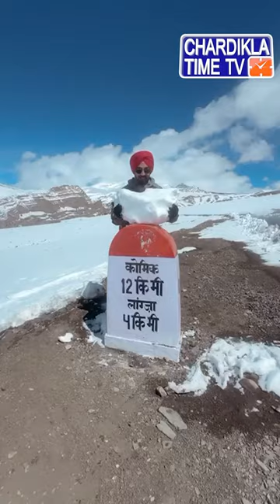Diljit Dosanjh in Himachal 😍😍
diljitdosanjh
diljitdosanjhlive
diljitdosanjhsongs
diljitdosanjhinhimachal